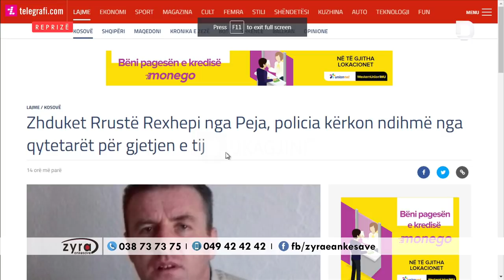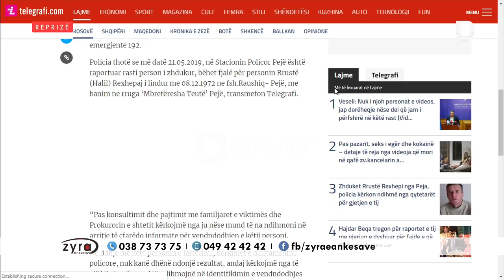Zhduket Rrustë Rexhepi nga Peja, policia kërkon ndihmë nga qytetarët për gjetjen e tij